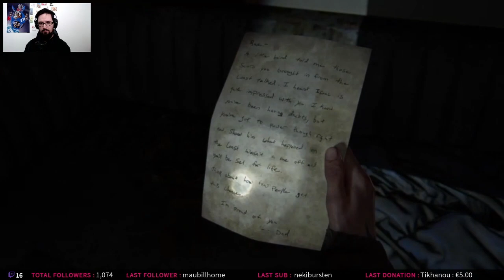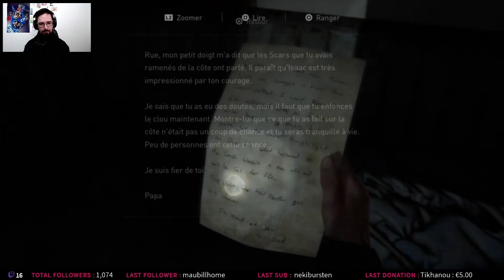JE TENTE UNE STRAT' MAIS RIEN NE FONCTIONNE COMME PRÉVU | The Last of Us Part II (04)